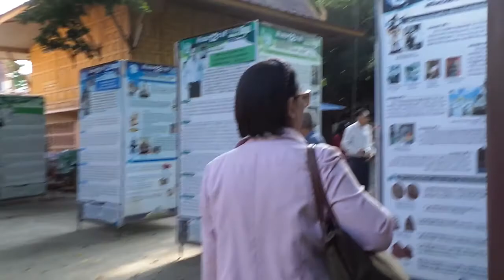20151128 (3)Kanchanaburi tour on November 29, 2015.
Wat Kwai wich have been lived Kounphaen (Popular thai story). He was a poor farmer but strong man army, was married with Nang Vanthong. Suphanburi city Thailand